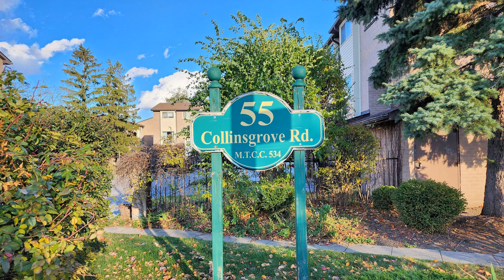212-55 Collinsgrove Road, Scarborough